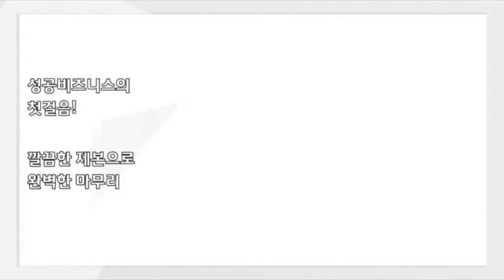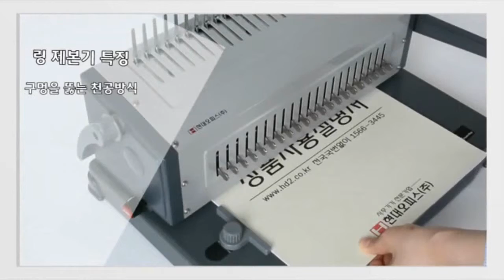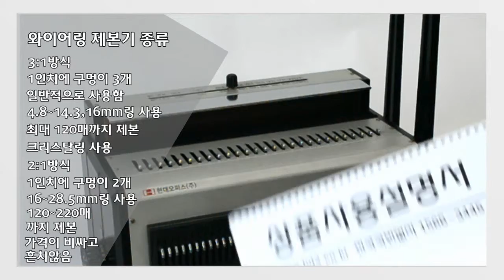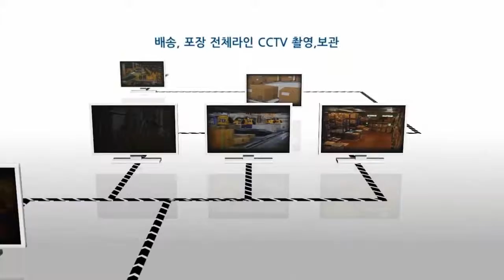페이퍼프랜드 by현대오피스 제본기 구매가이드